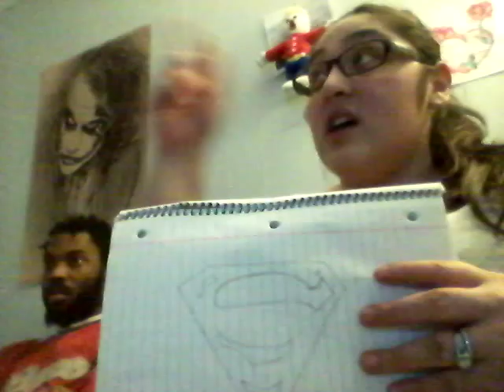Get to know us video!